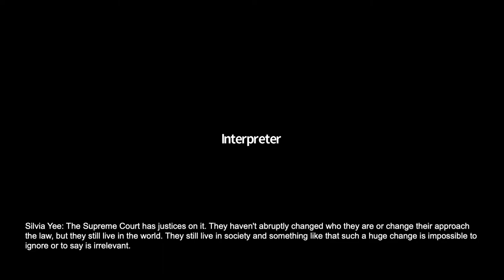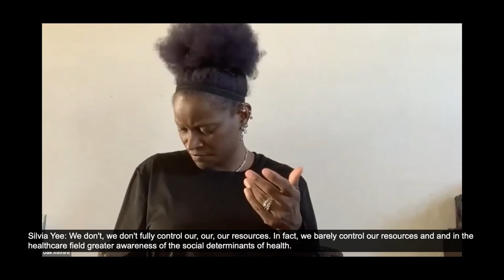ASL-only for NoBodyIsDisposable Series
The 1st of Superfest Disability Film Festival’s NoBodyIsDisposable Summer Film Series kicked off with a screening of Fixed: The Science/Fiction of Human Enhancement followed by this panel conversation on current organizing against discriminatory care rationing during Covid-19 and how race, disability, and size play into who is viewed as disposable, made especially transparent during pandemics and police violence.

The post-film discussion features Valerie Novack, a Black and Latina disability policy researcher focusing on inclusive cities and infrastructure; Silvia Yee, a Chinese-Canadian senior staff attorney at Disability Rights Education and Defense Fund (DREDF); Max Airborne, a white organizer with Fat Rose, a radical collective that seeks to bring Fat Liberation together with other radical liberation movements; and moderated by Nikki Brown-Booker, a biracial program officer for the Disability Inclusion Fund and organizer for Hand in Hand: the Domestic Employers Network.

If you missed the film or want to watch it again, here's information for how to order a copy of FIXED:

Sponsored by Superfest Disability Film Festival, Paul K. Longmore Institute on Disability at San Francisco State University, San Francisco Senior and Disability Action, Making Change Media, Fat Rose / Fat Lib Ink, Disability Rights Education and Defense Fund (DREDF), Fixed: The Science/Fiction of Human Enhancement, the California Care Rationing Coalition, and the NoBodyIsDisposable Coalition.